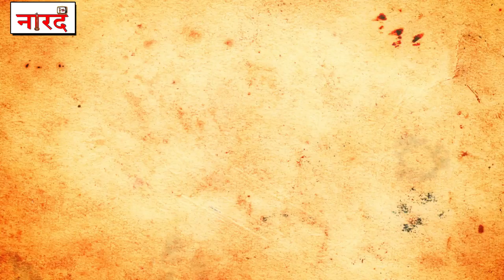अपनी अवधी कॉमेडी से धूम मचाने वाले Ramesh Dubey उर्फ़ Rameshwa का Naarad TV पर Interview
अपनी अवधी कॉमेडी से धूम मचने वाले Ramesh Dubey उर्फ़ Rameshwa का Naarad TV पर Interview  Part-1
Interview By-Anurag Suryavanshi
अवधी भाषा में लोक संस्कृति पर आधारित रमेश दूबे उर्फ रमेशवा की कामेडी इन दिनों यू ट्यूब सहित सोशल मीडिया पर दर्शकों के सिर चढ़कर बोल रही है। चार पांच से बीस मिनट अवधि की उनके कामेडी को देश-विदेश में फैले हुए अवधी भाषी बड़े चाव से देखकर शेयर कर रहे हैं। हंसते हंसते जीना सीखो के आह्वान के साथ 'बुढ़ऊ हरिद्वार चलो' एवं 'का लुटावन ठेका लिहां है' सहित कई कामेडी दर्शकों में लोकप्रिय हो चुकी है।
गांव की सोंधी माटी की खूशबू : गांव की पगडंडी, गली - चौबारे, ताल - पोखरे, फूस के छप्पर, गाय - भैंस का रंभाना, पक्षियों की चहचहाहट, पीपल बरगद का छांव, गांव की  प्रधानी, खेती किसानी उनके कैमरे की बेढब वादियां हैं। गांव के लुटावन, खेलावन, सुकई, चेतराम, बूढ़ा, निहोरन चाची जैसी नायक-नायिका उनके पात्र हैं। गांव की गरीबी लाचारी युवाओं की बेरोजगारी नव-वधुओं के अरमान, खेत में जूझता किसान, युवाओं की आरामतलबी, पान की ढाबली से लेकर छप्पर के होटलों में नेता जी की हनक, गंजेडियों की सनक, कस्बा और क्षेत्रीय हाट की हलचल मेले की रौनक रमेशवा के कामेडी के कथानक है।
कामेडी की मंजिल है हंसते-हंसते जीना: करनैलगंज तहसील और हलधरमऊ ब्लाक में लखनऊ रोड पर चौरी चौराहे पर स्थित ग्राम परसा महेशी में 08 जून 1988 को जन्में रमेश दूबे बताते हैं कि अभिनय की प्रेरणा मां के आंचल से मिली। पिता शेष नरायन दूबे सहित छह भाइयों में आपस में कभी नहीं पटी।जीवन में वे कभी एक चारपाई पर एक साथ नही बैठे। घर में मां और चाचियों में दो दो दिनों तक गाली गलौज का महाभारत चलता था। परिवार में हम दो भाइयों को एक पल भी चैन नहीं मिला। इसी कलह में दादी और चाचियों के बीच हुई कहासुनी का हमने नकल उतारना शुरू कर दिया। पड़ोसियों के कहने पर हम दादी के गुस्से में चेहरे की भाव-भंगिमा, कडुवाहट-बौखलाहट भरी गुस्सैल बोल को हुबहू उतारते थे।
 ऐसे मिली उपलब्धि : करनैलगंज में कन्हैयालाल इंटर कालेज से इंटर करने के बाद लखनऊ के भारतेंदु नाट्य अकादमी से 2011 में फिल्म व नाट्य निर्देशन का प्रशिक्षण लिया। रवीन्द्रालय में कई नाटकों में भाग लेने के साथ एफ एम रेडियो के प्रहसन में बडकऊ का काफी दिनों तक रोल किया। सैकड़ों स्टेज शो में भाग लिया लेकिन  मन को संतुष्टि न मिलने पर इसी वर्ष से अवध की लोक संस्कृति व गांव के माहौल पर आधारित शार्ट मूवी का निर्माण उन्नत फिल्म हाउस के बैनर से शुरू किया। रमेशवा बताते हैं कि किसी भी कथानक पर मौलिक अभिनय के साथ परिवार की एकता पर बल देना और दुख-संताप व समस्या से बोझिल लोगों को हंसते हंसते जीने का संदेश उनके अभिनय का लक्ष्य है। रमेशवा ने संकल्प व्यक्त किया कि वह अभिनय में द्विअर्थी अश्लील संवाद व  भोडे भाव- प्रदर्शन से सस्ती लोकप्रियता का रास्ता नहीं अख्तियार करेंगे। वे कहते हैं कि  यह सही है कि कामेडी के क्षेत्र में उनकी अभिनय -यात्रा अभी शुरू हुई है।
लुटावन काका का गजब :उन्नत फिल्म हाउस से रिलीज शार्ट मूवी दुल्हन के भाई,गांव के चाचा , दादी की फटकार, बुढ़ऊ हरिद्वार चलो , का लुटावन ठेका लिहां है, गोलगप्पा जिव कै काल होइ गवा, सोना चांदी गढ़ाय दिहौ, गांव की काकी, गां का गब्बर, गांव का मेला, मवेशी आतंक, आम का बगिया, धमाकेदार किसान व परपंची निहोरन चाची।